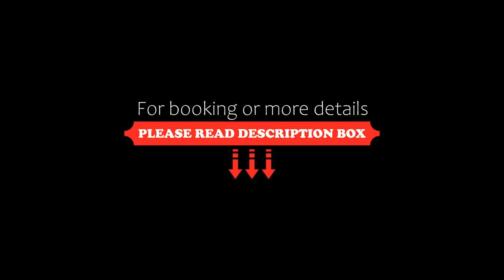Chime Cottage Riverton Holiday Home, Riverton, New Zealand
About Property:
Situated 41 km from Southern Institute of Technology and providing a garden, Chime Cottage - Riverton Holiday Home provides accommodation in Riverton. Complimentary WiFi is provided throughout the property and private parking is available on site. The property is non-smoking and is located 41 km from Rugby Park Stadium.

This holiday home is equipped with 2 bedrooms, a kitchen with a dishwasher and a microwave, a TV, a se...
Property Type: Hotel
Address: 8 Solent Street, 9822 Riverton, New Zealand
Searching For
1. Chime Cottage Riverton Holiday Home - Riverton - New Zealand
2. Chime Cottage Riverton Holiday Home - Riverton - New Zealand Address
3. Chime Cottage Riverton Holiday Home - Riverton - New Zealand Rooms
4. Chime Cottage Riverton Holiday Home - Riverton - New Zealand Amenities
5. Chime Cottage Riverton Holiday Home - Riverton - New Zealand Offers and Deals
Audio Credit:
Track Title: Blank Slate
Artist: VYEN